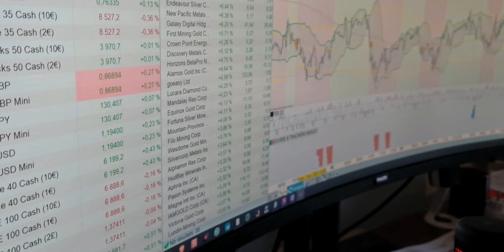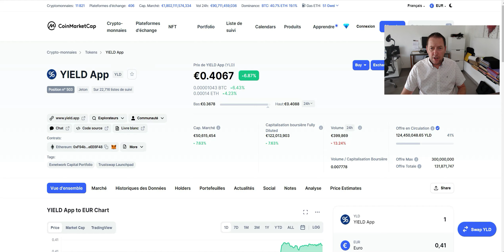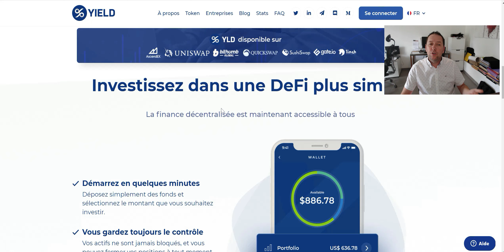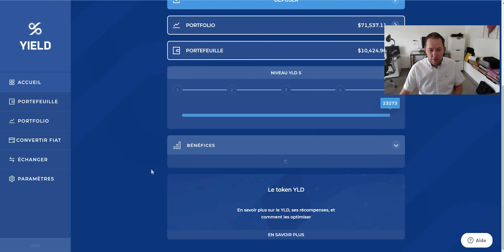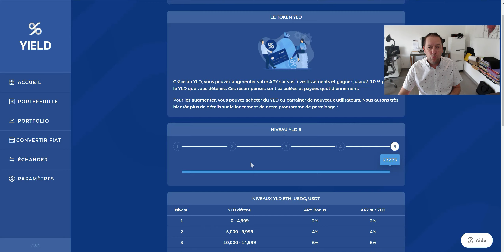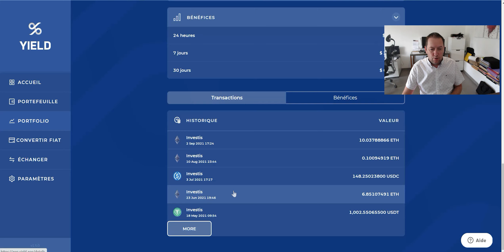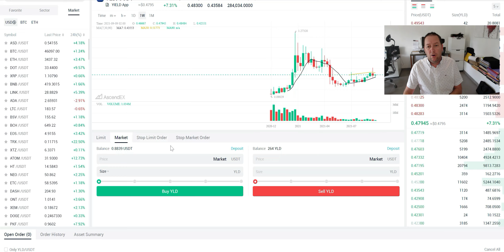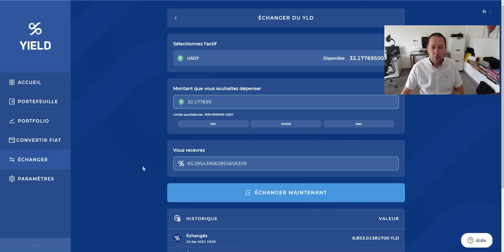Yield app | Présentation en Français. La DEFI dans la poche sans connaissance !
Découvre la méthode la plus facile de la Crypto pour gagner des intérêts et ça marche :)
Je vous montre dans cette vidéo, comment commencer vos investissements DEFI sans aucune connaissance. C'est d'une simplicité remarquable.
La finance décentralisée simplement.
Bonne vidéo !

Comment investir dans le cannabis médical, découvrez ma stratégie d'investissement GRATUITE pour optimiser votre capital:

Mon application pour suivre mes positions GRATUITEMENT: mywalletfiance (A venir)